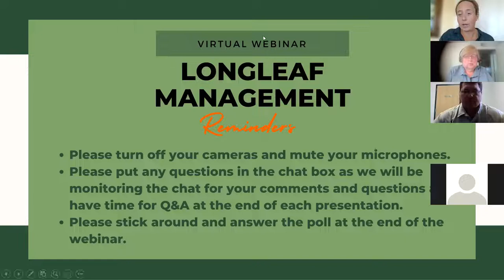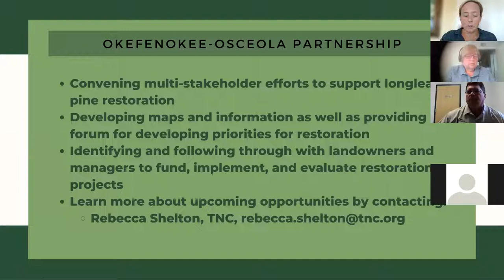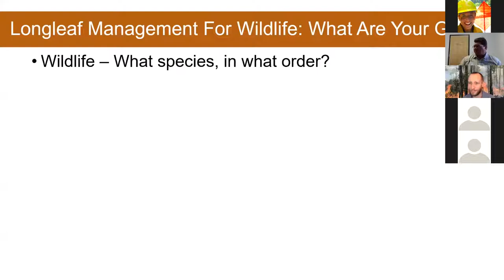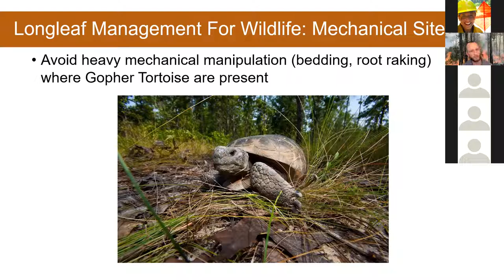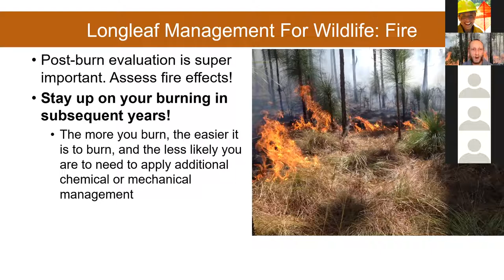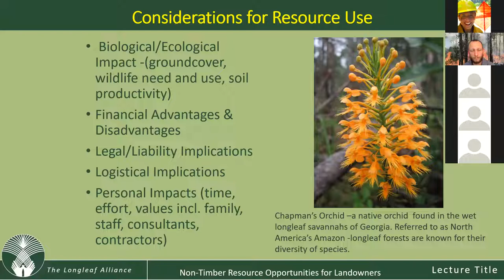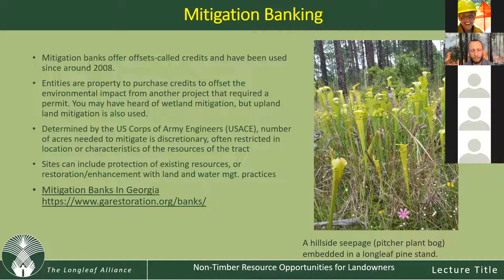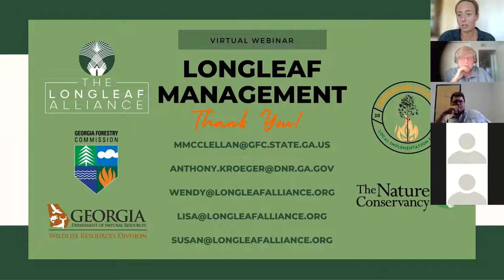Longleaf Management Webinar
Are you a landowner who currently has longleaf pine on your property or are you considering planting it?

How you choose to manage your longleaf can depend on your property, objectives, management costs, potential income, and any available financial incentives

This one-hour virtual webinar discusses various aspects of longleaf pine management:
- Managing Longleaf for Timber – Mark McClellan, Georgia Forestry Commission
- Managing Longleaf for Wildlife – Anthony Kroeger, Georgia Department of Natural Resources
- Managing Longleaf for Non-Timber Resources – Wendy Ledbetter, The Longleaf Alliance

This FREE webinar is hosted by the Okefenokee-Osceola Local Implementation Team and The Longleaf Alliance with sponsorship by The Nature Conservancy.